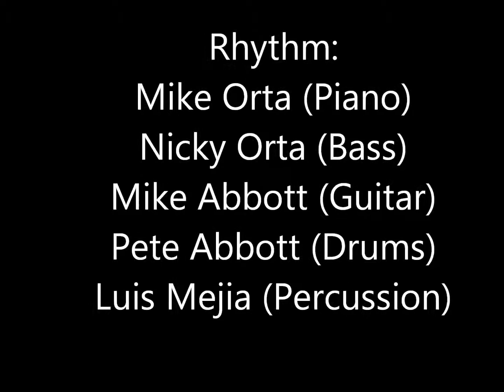Biscayne Boogie (University of Miami CJB)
University of Miami Concert Jazz Band (1987)
Whit Sidener, Director
The CJB has always been a premier jazz ensemble.  This live performance from an International Jazz Educator's convention is no exception.  Solos on this selection feature Mike Abbott (guitar) and Mike Scaglione (alto sax).